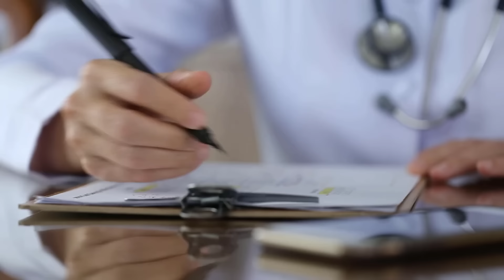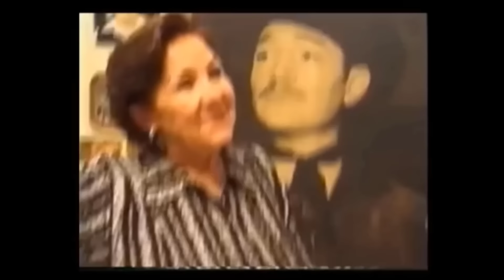La Triste Historia de Javier Solís | El Rey de Los Boleros Rancheros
en este video te revelamos diferentes teorías a cerca de su desaparición y quienes han sido señalados con responsables, también te contamos cómo Javier paso de ser un niño abandonado a Rey de los Boleros Rancheros.